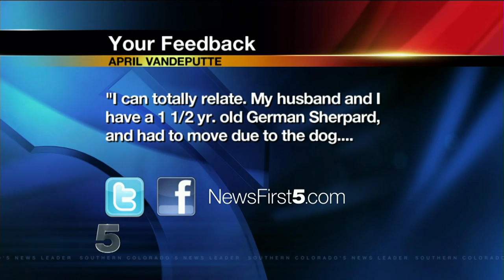Pit Bull Prevents Family from Renting Apartment | KOAA News First 5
The Mueller family plans to move into a pop-up camper after being rejected as potential renters at several apartments in Colorado Springs.  The reason: Jane, their 8-year-old pit bull.